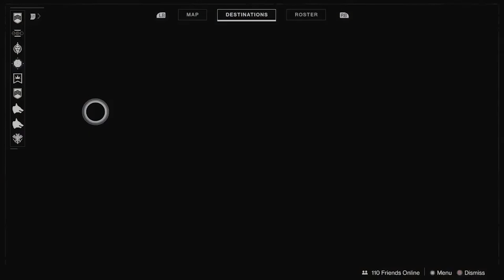Destiny 2 Quest Data Recovery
Remastered in 1080p 60FPS with HDR.

  🎆Special Tags 🎆
    🌊🌊🌊🌊🌊🌊🌊🌊🌊🌊🌊🌊🌊🌊🌊🌊🌊🌊🌊🌊 33.7M/30M 🌲🌲🌲🌲🌲🌲🌲🌲🌲🌲🌲🌲🌲🌲🌲🌲🌲🌲🌲🌲 24.68M/20M